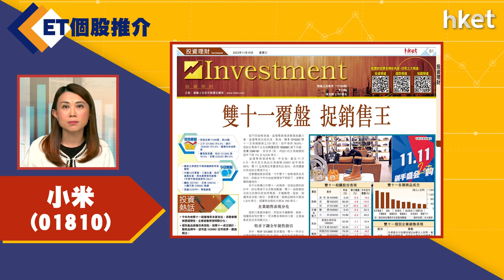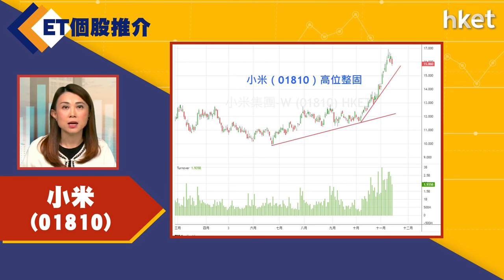【ET個股推介】小米（01810）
今日ET個股推介－小米（01810）